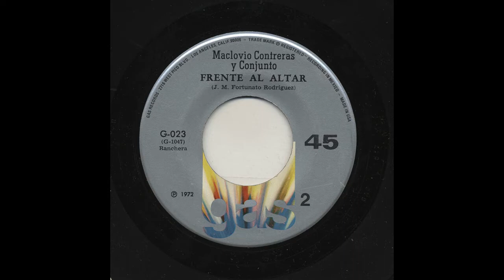Maclovio Contreras - Frente Al Altar - Gas g-023-b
Title: Frente Al Altar
Artist: Maclovio Contreras
Accompaniment: Y Conjunto
Record Label: Gas
Catalog Number: g-023-b
Recording Format: 45

View more information about this and other recordings at the University of California at Los Angeles' Frontera